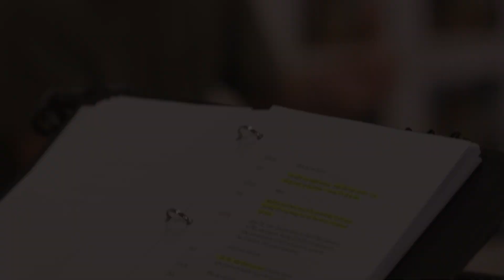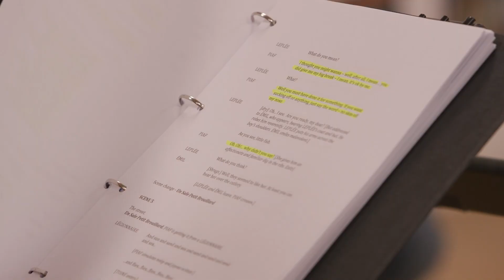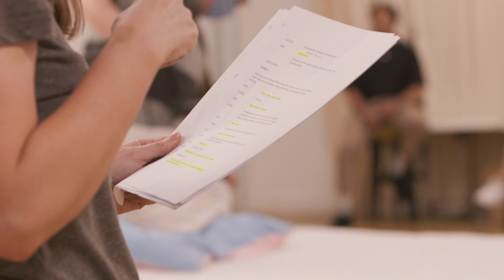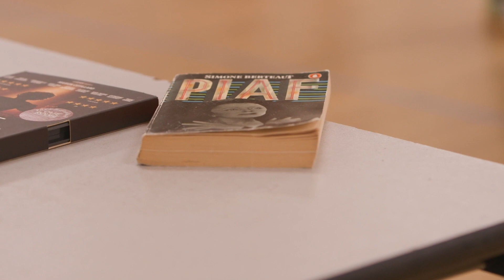Jenna Russell and Sally Ann Triplett | Piaf revival interviews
Jenna Russell and Sally Ann Triplett are co-starring in the revival of Piaf at Nottingham and Leeds Playhouse(s) but, more than that, they're also firm friends!

To celebrate many a year working together (including co-starring in Follies in 1987 at the Shaftesbury Theatre), the pair sat down to discuss Piaf, as well as their careers to date.

Piaf reopens Nottingham Playhouse and runs to 17 July 2021 before transferring to Leeds Playhouse's Courtyard Theatre from 23 July to 7 August. The audience will be seated in cabaret-style seating that adheres to any social distancing guidelines if necessary. The production will be live streamed to audiences at home on 14 July.

The play tells the life story of the renowned French singer Edith Piaf. Her most famous songs include "La Vie en Rose" and "Je Ne Regrette Rien", though the international star began her life singing on the streets of Paris.

Laura Pitt-Pulford (Seven Brides for Seven Brothers, Regent's Park Open Air Theatre) plays Marlene Dietrich. Garry Robson (Reasons to be Cheerful, Graeae) takes on the role of Louis Leplee. Louis Gaunt (Grease, UK and Ireland tour), who is originally from Nottingham, plays Piaf's husband Theo.

Samuel James (James Graham's Sketching, Wilton's Music Hall) plays Bruno, owner and manager of the Paris Olympia. Matthew Woodyatt (Fiddler on the Roof, Chichester) plays Raymond and Joseph Prowen (A Christmas Carol, RSC) Louis. Zheng Xi Yong, who was last at Nottingham Playhouse in Stephen Sondheim's Assassins takes on the role of Lucien.

Directed by Adam Penford, Piaf is designed by Frankie Bradshaw, with Jack Knowles as lighting designer, Ella Wahlström as sound designer, Gareth Valentine as MD on keys, arranger and orchestrator, Georgina Lamb as movement director, Félicité du Jeu as dialect coach, and Will Burton as casting director.